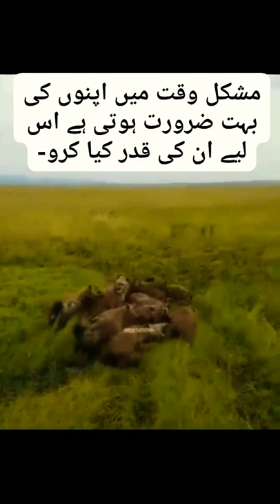Attack on lion and than